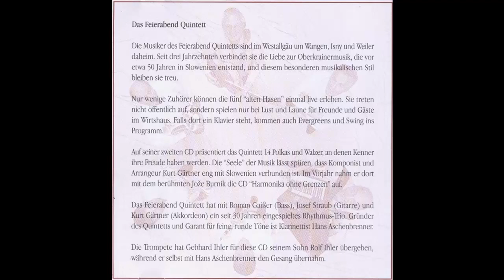Feierabend Quintett - Flotter Käfer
Album 2001
Polka von Kurt Gärtner
erschien 2001